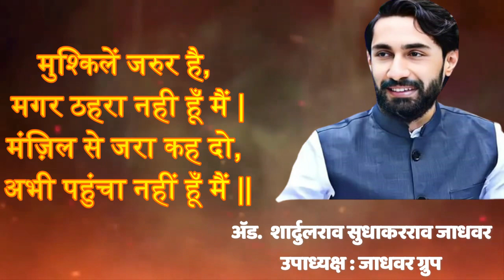IIT Foundation Course @ Jadhavar Group